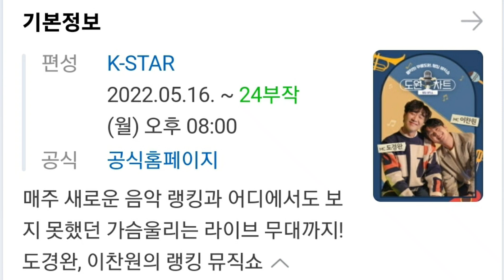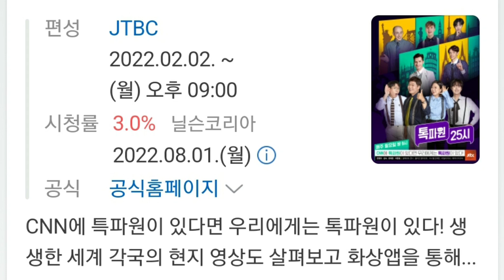[이찬원 8~15일 방송 총7개 스케줄 정리| SBS 식자회담 SK그룹 최태원 회장과 출연]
이찬원 8~15일 방송만 총 7개 프로그램 출연